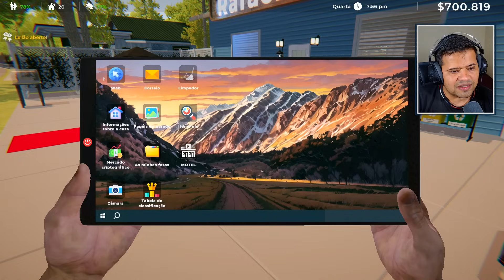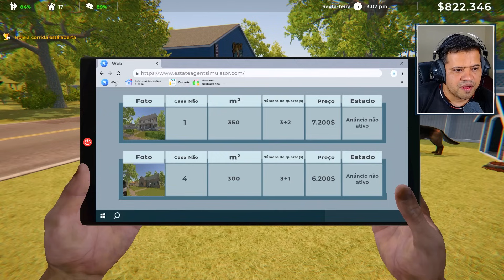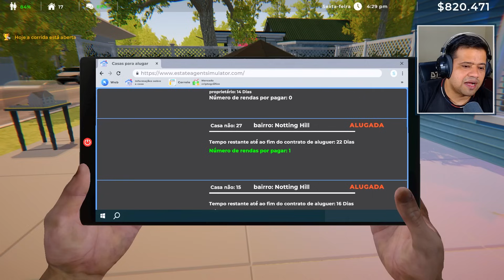TOMEI CALOTE NO APAGÃO! - Estate Agent Simulator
Salve família! Nesse vídeo eu trago uma Gameplay de Estate Agent Simulator!
E caso vocês apoiem quero estar trazendo mais vídeos desse game aqui no canal!